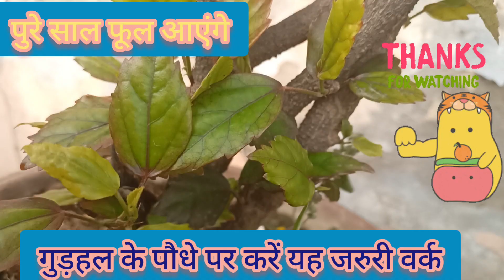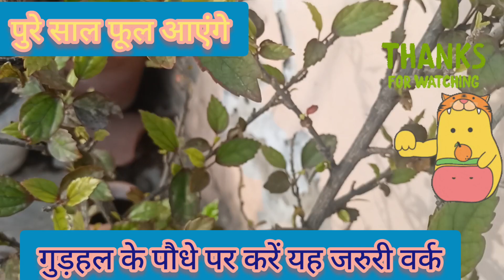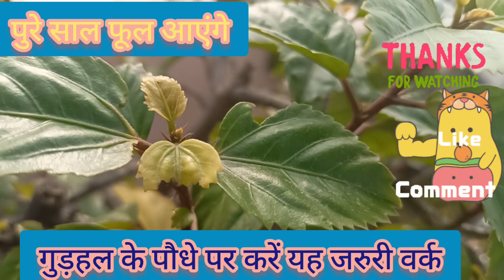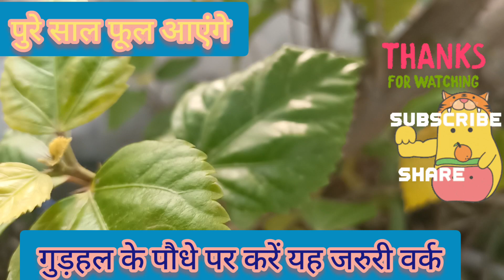February में करें गुडहल पेर कुछ जरुरी काम पायें पुरे वर्ष फूल#fertilizer nature love plant 🙏💐